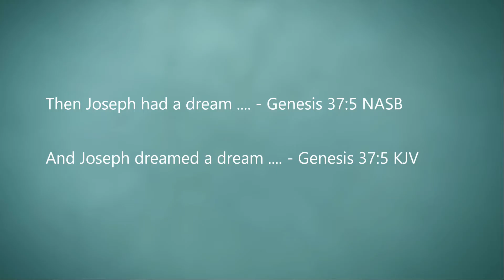Dream Triggers Part 2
How adversity can trigger God's plan for your life.